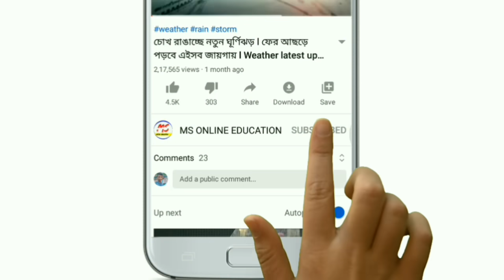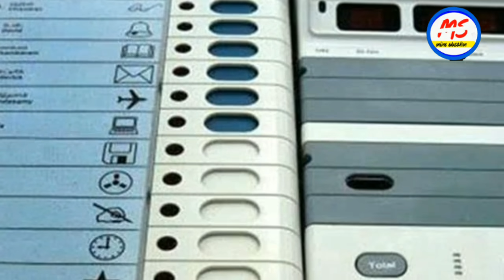বাংলা বিধানসভা নির্বাচন 2021 কার দখলে বাংলা ! জেনেনিন বিস্তারিত ! West bengal bidhansabha election